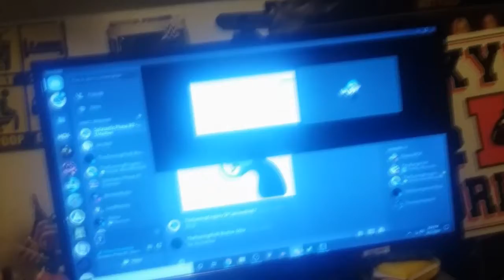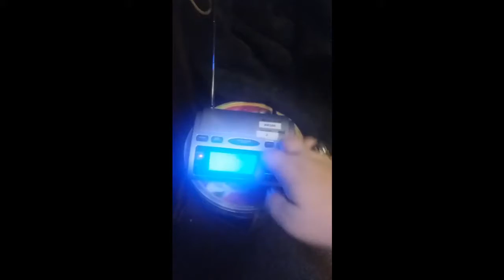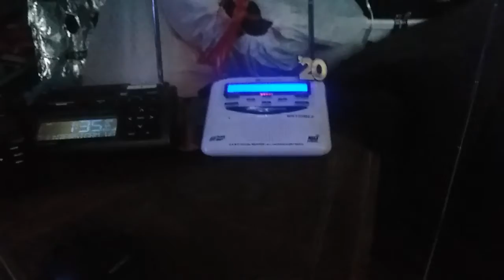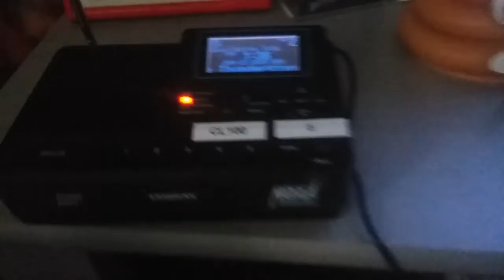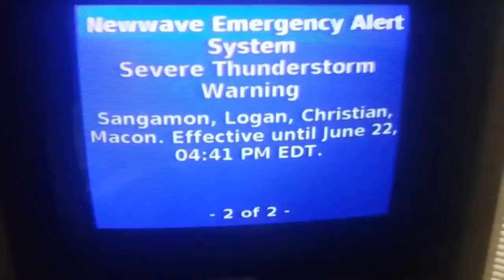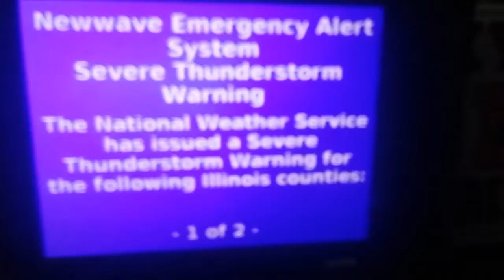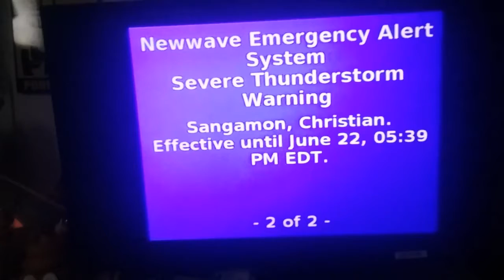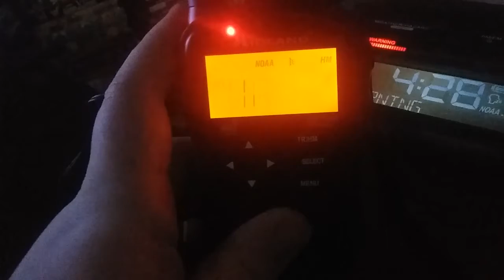SVR Party and The Return Of Da Floods| EAS Alerts from 6/20-6/22-20 (EAS #29-39)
PS: Yes There will be more Reactions So Calm Down, Dont Always Ask me for just Reactions please be Patience I want to work on other videos you know.- Chaos MOX